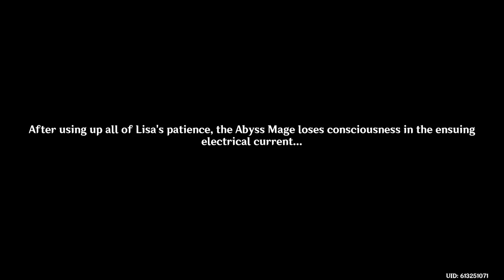Genshin Impact gp #21 Lisa Troublesome Work